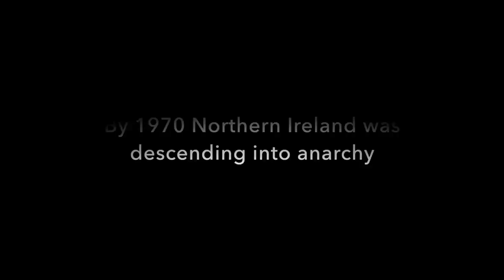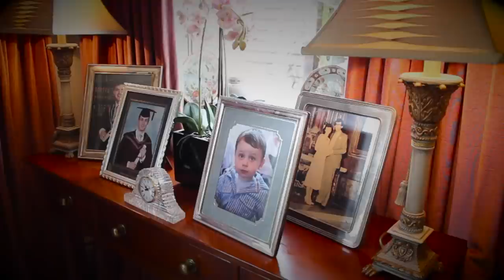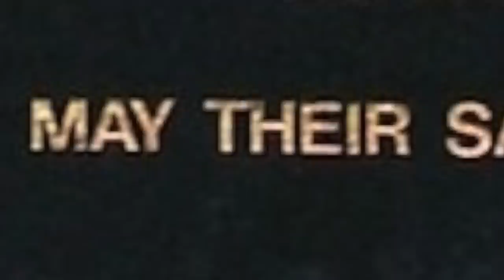SDLP 45 - Adversity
In the run up to the 45th Anniversary of the SDLP, we reflect on the adversity faced by party members and the public during the darkest days of the Troubles